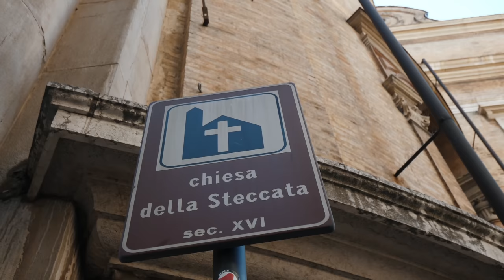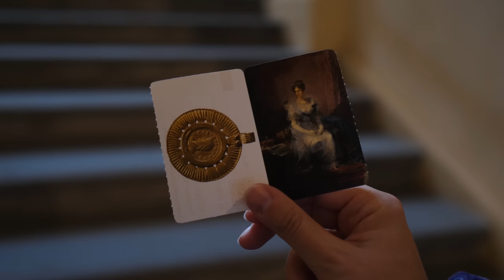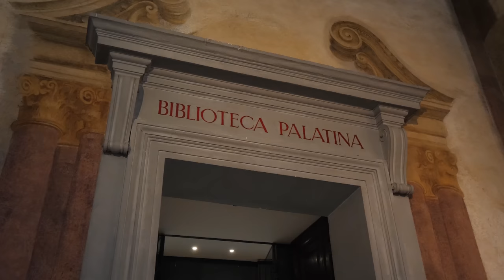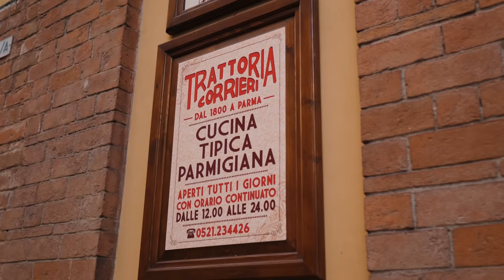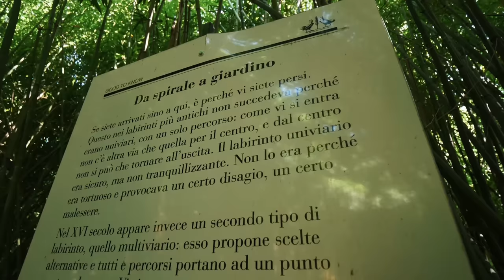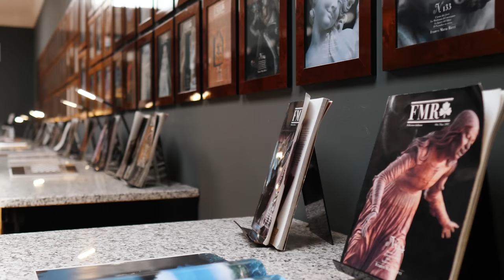A PARMA non c'è solo il Parmigiano! Viaggio tra le BELLEZZE della città emiliana 🎋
A Parma abbiamo provato cibo delizioso, visitato musei incredibilmente belli e scoperto luoghi unici al mondo! È la meta perfetta per un weekend fuori porta! Voi ci siete già stati?

📷 LA NOSTRA ATTREZZATURA:
- Lente Sigma 16mm
- Lente Leica
- Drone 1
- Drone 2

🔸Acquistando da questo link uno degli oggetti che vi consigliamo su Amazon
 sosterrai il canale e i nostri progetti